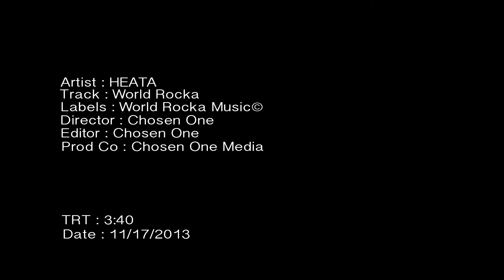World Rocka (Official Music Video)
LYRICS:
Now Im a World Rocka, a grinder non Stoppa
got the books up on my lap when creepn slow just like a stalker
now in my dusty boots like the Texas Ranger Walker
have my partners yelling "Goal" like if i was playing soccer
now its dirty game that's why change is on my mind
and the earth with birth pains thats why change is in due time
coming after your kind, your place or mines fine
lets call it missionary cause im cuttn across county lines
revolutionary is a state of mind & attitude
forget about yourself and push HIS vision with a Holy crew
you know what to do, yeah, you know who to call
its a legion flying in, its just standard protocal
see the writing's on the wall but sometimes it aint good enough
then we wonder "why God?!" whats he gonna do with us?
hard headed knuckles heads in the seat of mockers
now hopefully you see how there's a need for some World Rocka's. (HOOK)

Now I'm a World Rocka, a grinder non Stoppa

I rock tha land, not cause i can, but cause i'm called, now that's the truth!
Now you can do it too
You, YOU can do it too!
With 22s on a 92 coupe now grab the loot
We in the camp of the enemy, wutcha came to do?!
Act a fool in his territory God gets the Glory
Gottem under my feet, there it goes,  end of story
I raise the banner of the Kingdom
He dont care man just bring'em
Got the bread from up above man
Its how we gonna feed'em
Capture grace, seek his face, run the race, rock the place
Gotta tell the world their sins are gone Without a trace now
Its the reason I was born and survived this deadly labor
Its the reason the curtain was torn at the death of the mighty savior
Birthday parties, stadiums ah man it doesnt matter
Either way Im gonna represent and speak of why his blood splattered
See they can chit chatter, run their mouth, its all they do
But imma rock the world with the label & with you